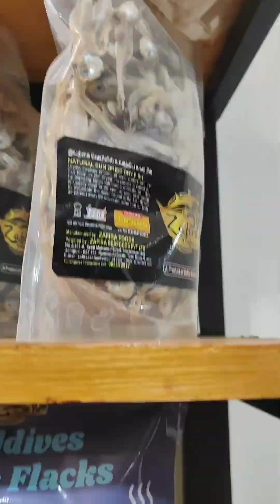Zafira Seafoods Near Thai Chettinad Mess Rameshwaram National Highway Mandapam Contact:9655329111